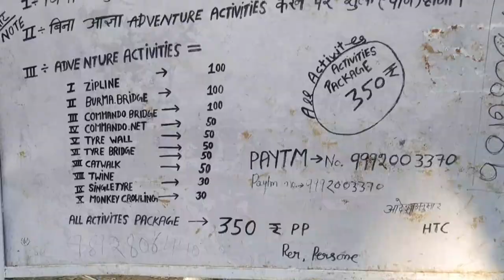Daman Lake Vlog ll MS Vloggers ll after lockdown ll Amazing View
Good Morning Friends, hello Dosto hum hai apke host apke dost Mohit or Sachin, swagat krte hai apka ms vlogger ke ek or vlog mai.

Hey friends, we are Mohit and Sachin this side & thank alot for watching my videos. Please "LIKE" the video if you enjoyed watching or also "COMMENT" if you want to Suggest something or Appreciate.

About Daman Lake:- Damdama reservoir in Gurugram, district in the Indian state of Haryana. Damdama Lake is a small lake in Haryana and was formed when a stone and earthen dam constructed by the British was commissioned for rain water harvesting in 1919. The lake, held by an embankment, is fed mainly by monsoon rain pouring into a trough at the base of the Aravali hills. The Lake greets visitors with a water level down to 20 ft (6.1 m). During monsoon the water level reaches up to 50 ft (15 m) - 70 ft (21 m).

It is an important biodiversity area within the Northern Aravalli leopard wildlife corridor stretching from Sariska Tiger Reserve to Delhi. Historical place around sanctuary are Badkhal Lake (6 km northeast), 10th century ancient Surajkund reservoir (15 km north) and Anangpur Dam (16 km north), Tughlaqabad Fort and Adilabad ruins (both in Delhi), Chhatarpur Temple (in Delhi). It is downstream from the seasonal waterfalls situated in the villages of Pali, Dhouj and Kot near Faridabad., the scared Mangar Bani and the Asola Bhatti Wildlife Sanctuary. There are several dozen lakes formed in the abandoned open pit mines found across the area.

Place : Lodhi Garden

GEAR USED
○ Tripod: https